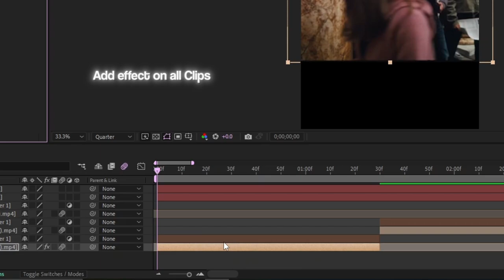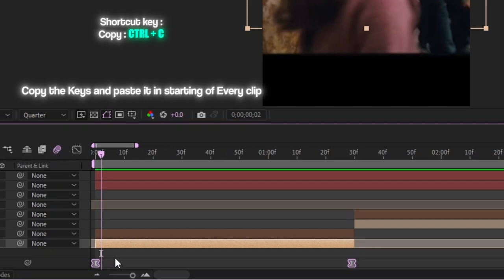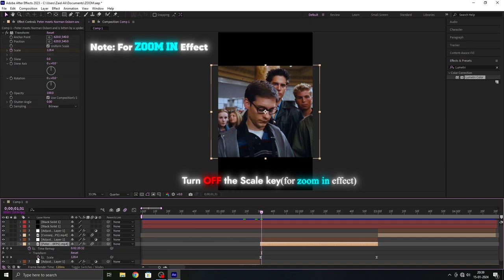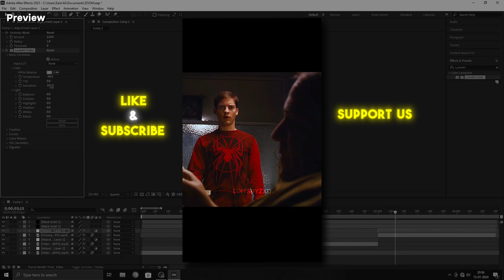Smooth Zoom tutorial in After Effects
Hello There! In this Channel You will Video Edits .I use Adobe After Effects for Editing.

0:00 Composition
0:11 Zoom Out Tutorial
1:00 Zoom In Tutorial
1:51 VIDEO PREVIEW